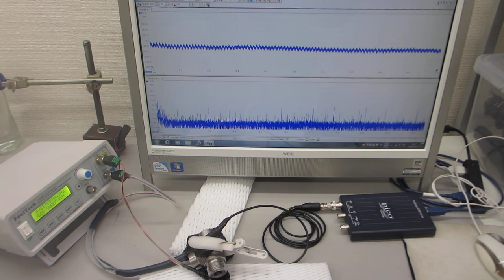超音波プロ－ブの発振（スイープ発振、パルス発振）システムーー低周波の共振現象と、高周波の非線形現象をコントロールする実験ーー（超音波システム研究所）